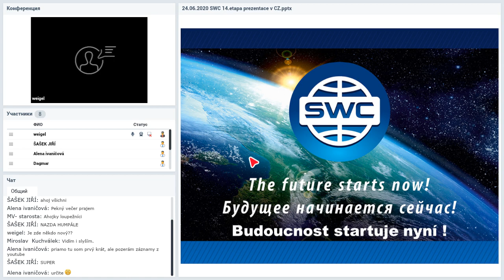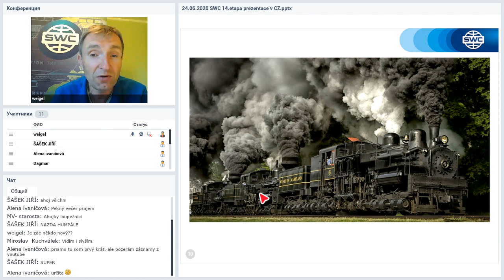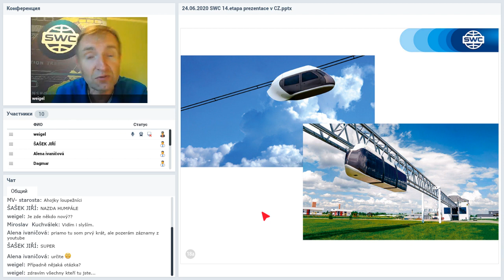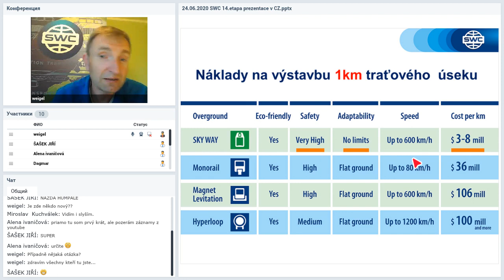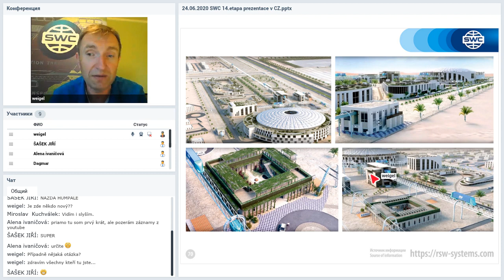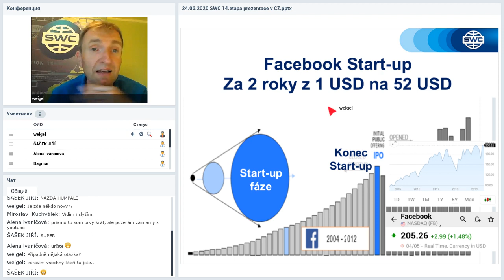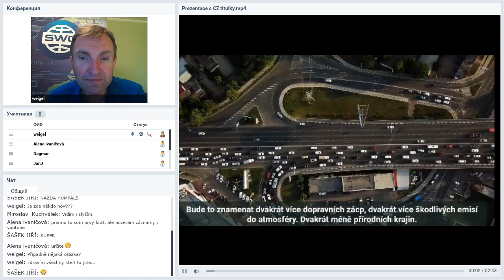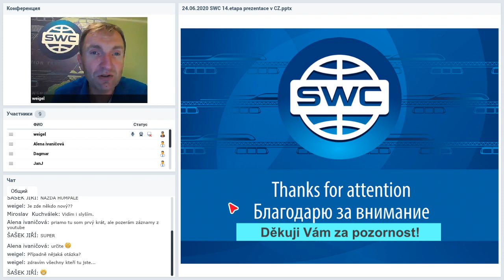Вебинар от 24.06.2020. Prezentace společnosti SkyWay. Чешская Республика.